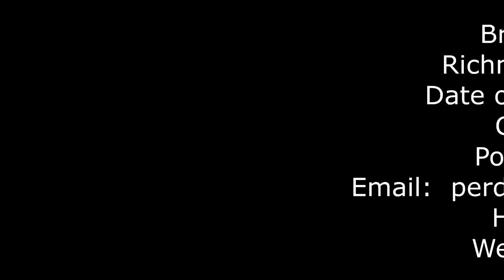Brandon Perdue Highlights 2014 - 2015